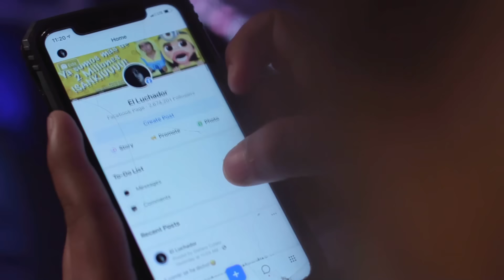Don Cheto al borde del desmayo | Episodio 13 Completo | TTMT T25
👉 Episodio Completo👈
Todos los jueces quedan en shock al ver el acto y talentos que ella nos presenta.